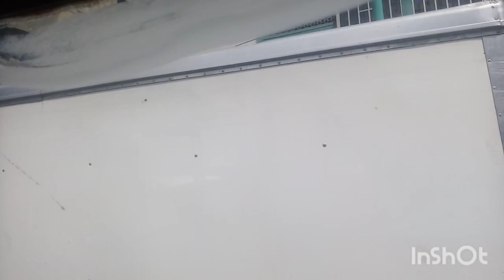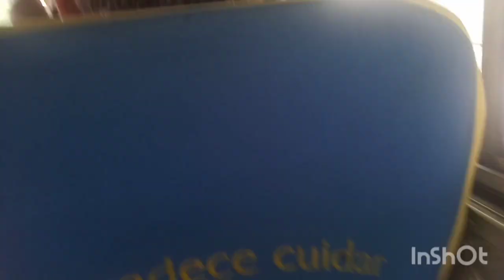Que bella es mi parroquia el Paraíso